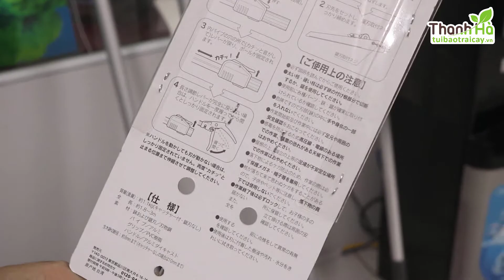Kéo cắt cành trên cao 3 m tặng kèm lưỡi cưa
Kéo cắt cành trên cao 3 m là sản phẩm được nhập khẩu chính hãng với chất liệu tốt. Khi mua kéo được tặng kèm 1 lưỡi cưa dùng để cưa những cành to.